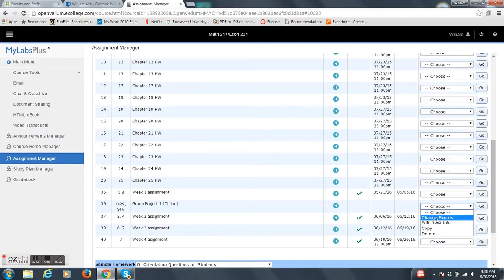My Ezvid Video